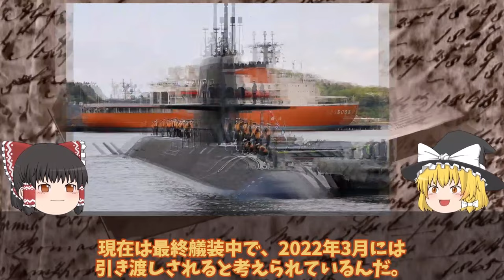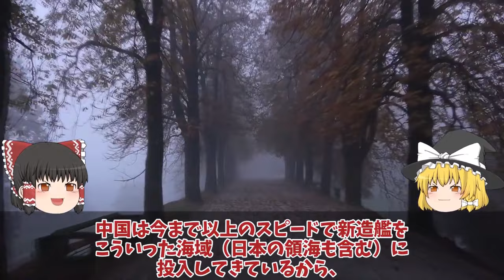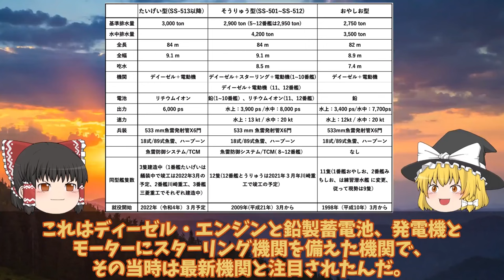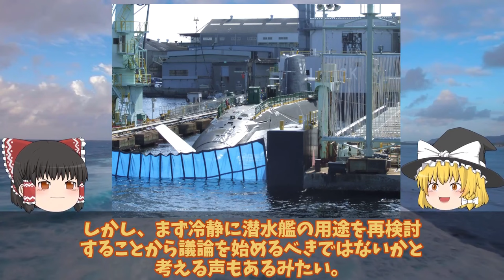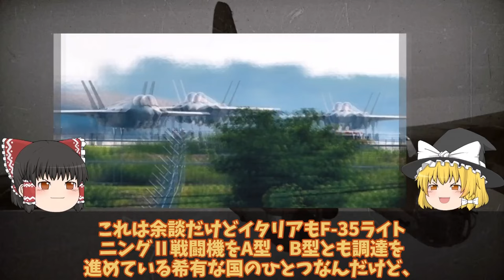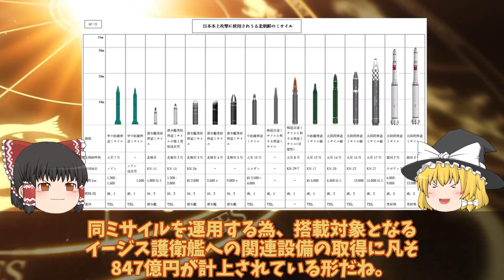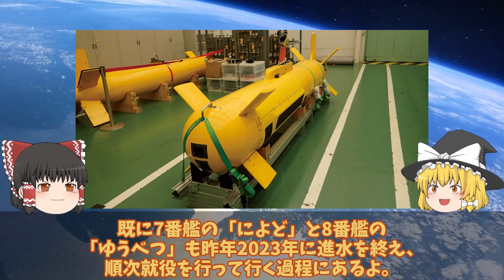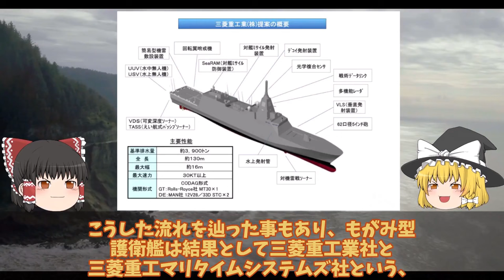【ゆっくり解説・軍事News】自衛隊最強スペシャル 海自潜水艦に新たなる動力源が登場次世代電池交換で海自潜水艦は最高峰！スターリングエンジン過去？【スペシャル・特集】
自衛隊最強スペシャル 海自潜水艦に新たなる動力源が登場次世代電池交換で海自潜水艦は最高峰！スターリングエンジン過去？【スペシャル・特集】

1海自潜水艦に新たなる動力源が登場次世代電池交換で海自潜水艦は最高峰！スターリングエンジンやリチウムイオン電池は過去？

2F35A戦闘機韓国仕様にあ然やはりスペックが違うのか？率直な反応を集めて見た結果ポンコツか！

3防衛省ついに日米トマホーク訓練開始威力悪魔的か！トマホークイージス艦への実装で400発一年前倒し？